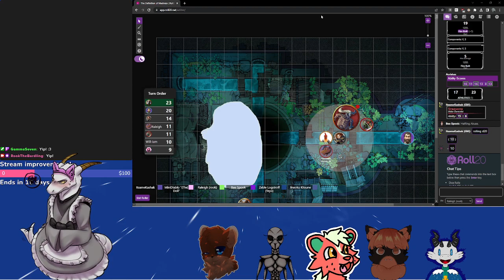The Definition of Madness session 4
Our Grimm Hollow game DM'd by the wonderful Kashak!
Carter: didn't stream the game, playing DnD for the first time